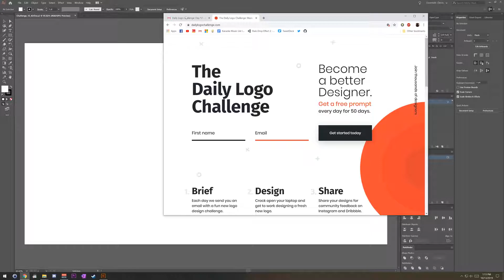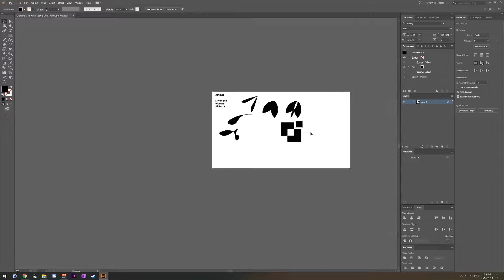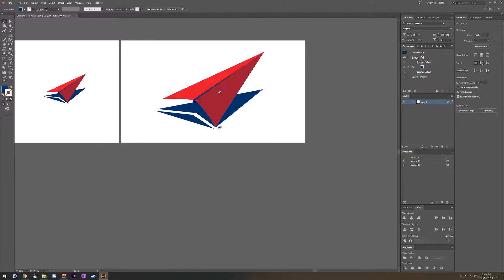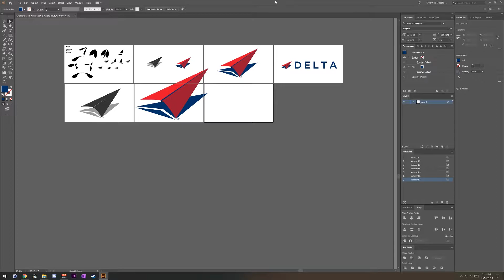Daily Logo Challenge - Day #12 Airline Logo | UILCIRE